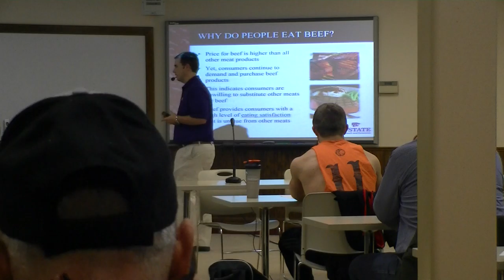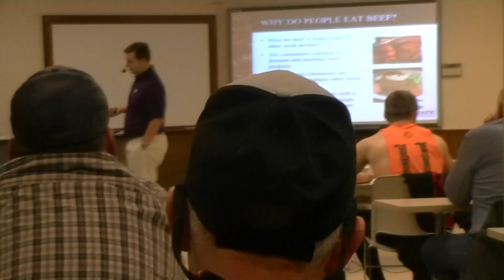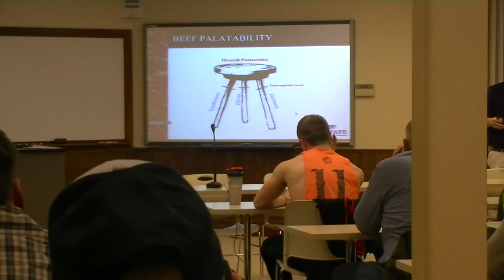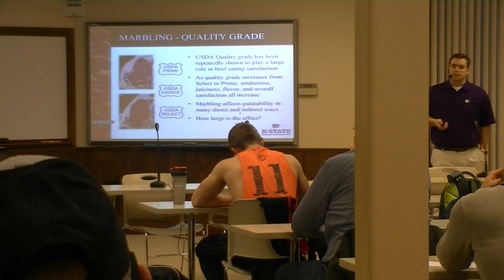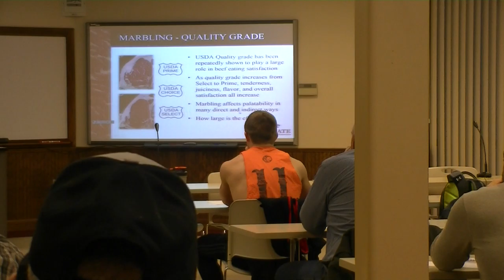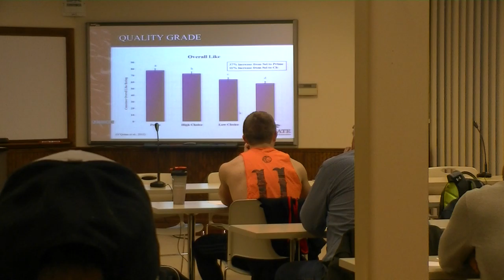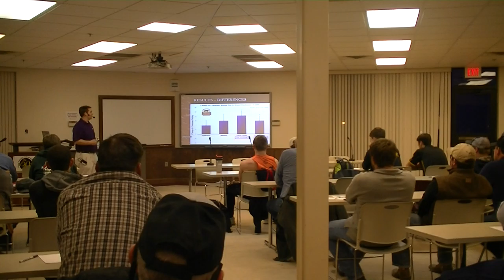"What's in a name? The effect of branding on beef eating satisfaction"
Part 1 from the Range Management Series help at Cloud County Community College on Wednesday, January 20, 2016